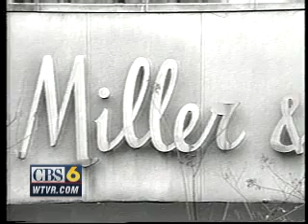CBS 6 Video Vault: 1991 - December 24 - Miller & Rhoads Santa